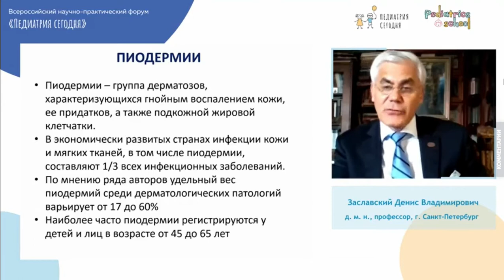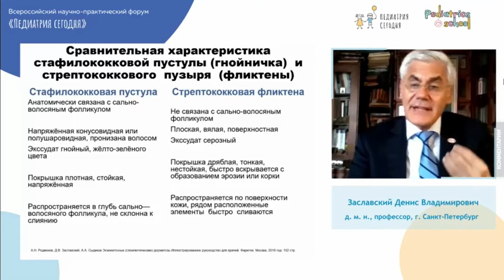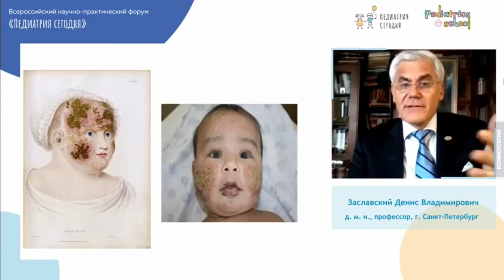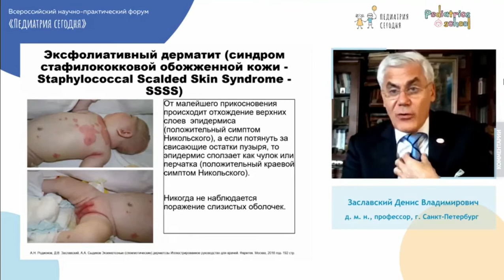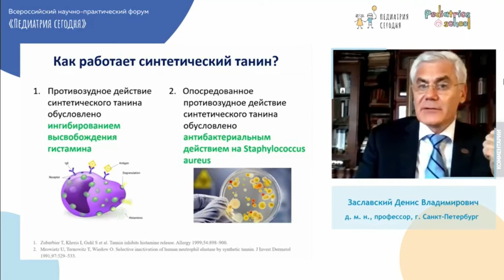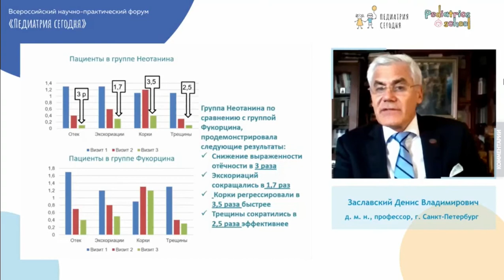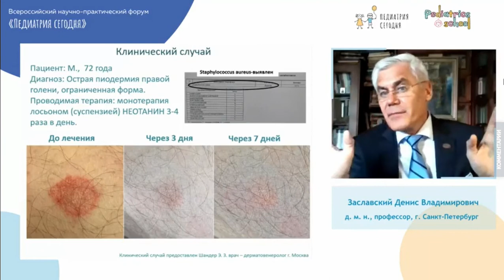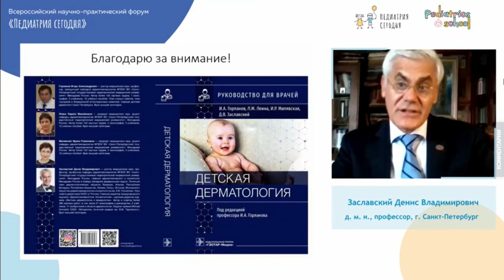Пиодермии в детской практике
Пиодермии – группа заболеваний междисциплинарного характера, одни из распространенных дерматозов, будут рассматриваться
факторы развития инфекционного процесса на коже, клинические формы и осложнения, антибиотикотерапия в условиях непрерывного роста антибиотикорезистентности.

Всероссийский научно-практический форум с международным участие «Педиатрия сегодня». Читает Заславский Денис Владимирович, д. м. н., профессор, профессор кафедры дерматовенерологии СПбГПМУ, главный специалист по дерматовенерологии и косметологии МЗ РФ в Северо-Западном федеральном округе РФ, г. Санкт-Петербург.